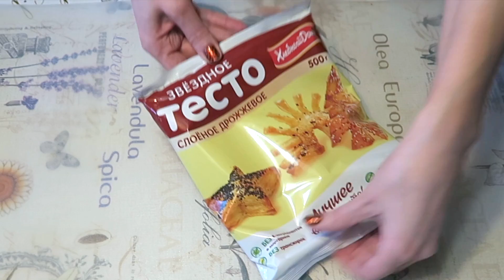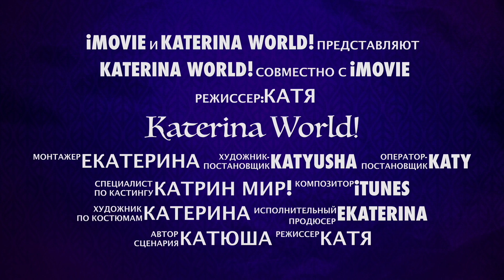СЛОЁНЫЕ ПИРОЖКИ С ВИШНЕЙ:PIECES WITH CHERRIES!СЛОЙКИ С ВИШНЕЙ.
Ингредиенты/Ingredients:
500 г. слоёного или слоёного дрожжевого теста /500 g of puffed or puffed yeast dough.
200г. вишни свежей или замороженной /200g. Cherries fresh or frozen.
3-5 ст. ложки сахара (по вкусу) / 3 tbsp. Spoons of sugar (to taste).
1 яйцо /1 egg.
4 ч.л крахмала (картофельный) /4 teaspoons of starch (potato).

Вишню засыпать сахаром и оставить на 20-30 минут,что бы она пустила сок.
Cherry with sugar and leave for 20-30 minutes, that she would let the juice.

Сок слить.
Juice drained.

Тесто раскатать и нарезать прямоугольниками.
Roll the dough and cut into rectangles.

На каждый треугольник выложить вишню.
Put a cherry on each triangle.

На вишню насыпать чуть - чуть крахмала.
Add a little starch to the cherry.

Слепить пирожок.
To make a cake.

Взбить яйцо и смазать пирожки.
Beat the egg and grease the patties.

Выпекать при 180 градусах 25 - 30 минут.

Приятного аппетита!
Bon Appetit!